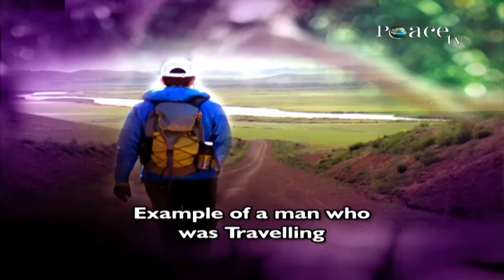What is the Purpose of Our Life? - Dr Zakir Naik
WPOL-01